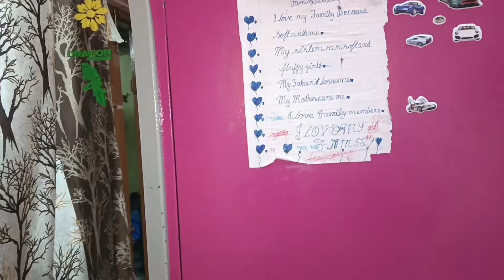நாங்களும் எல்லா நேரமும் busy தான்பா